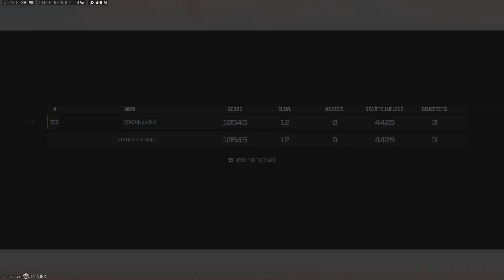Top 1 Solo Warzone BR Urzikstan Call of Duty